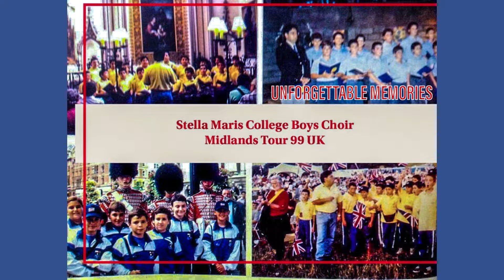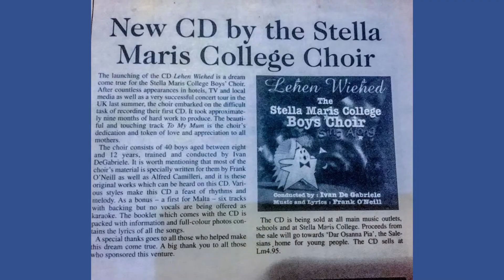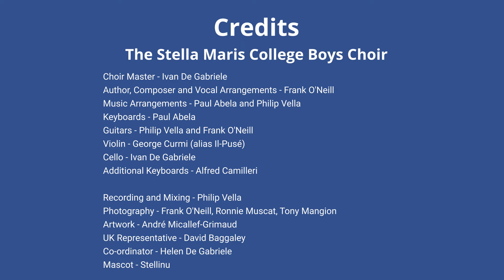02 - The Selfish Giant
The Selfish Giant
Stella Maris College Boys Choir
Album: Lehen Wiehed
Music & Lyrics: Frank O'Neill
Conducted: Ivan De Gabriele
Credits
Choir Master - Ivan De Gabriele
Author, Composer and Vocal Arrangements - Frank O'Neill
Music Arrangements - Paul Abela and Philip Vella
Keyboards - Paul Abela
Guitars - Philip Vella and Frank O'Neill
Violin - George Curmi (alias Il-Pusé)
Cello - Ivan De Gabriele
Additional Keyboards - Alfred Camilleri

Recording and Mixing - Philip Vella
Photography - Frank O'Neill, Ronnie Muscat, Tony Mangion
Artwork - André Micallef-Grimaud
UK Representative - David Baggaley
Co-ordinator - Helen De Gabriele
Mascot - Stellinu

Committee Members
Bro Geoffrey Scerri, Bro Mario Zammit, Myriam Zammit Agius, Helen De Gabriele, Tanya Mercieca, Frank O'Neill, Ivan De Gabriele